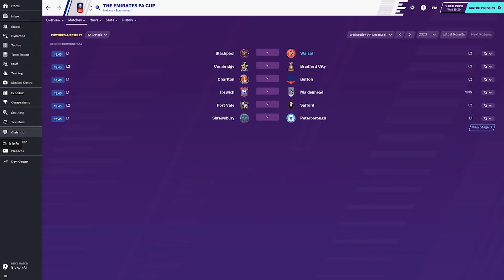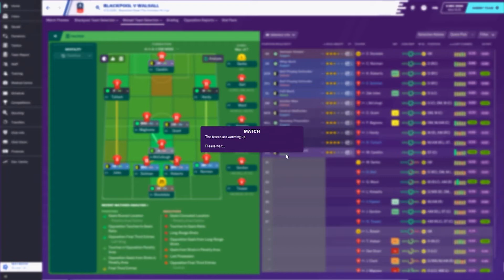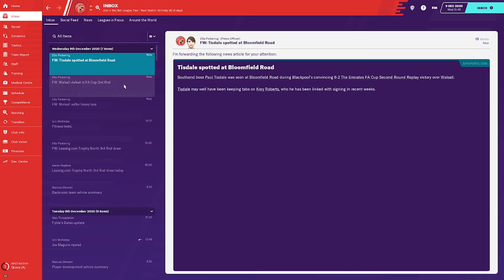FM20 Walsall FC S2 EP4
We're back with MORE FA Cup action against Blackpool!!

We also face off against Grimsby Town in league action!

Thanks!